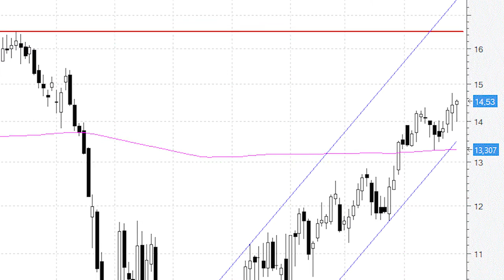Repsol apunta hacia la resistencia de los 16,50 euros (máximos de 2015)